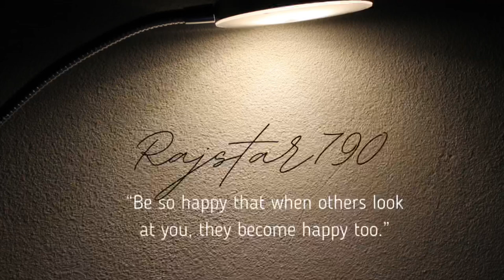Bachchhan Paandey sketch | Akshay |Rajstar790 artworks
Presenting bachchhanpaandey sketch from movie
A Nadiadwala Grandson Entertainment Production presents Akshay Kumar In & As 'Bachchhan Paandey' also starring Kriti Sanon, Jacqueline Fernandez and Arshad Warsi, produced by Sajid Nadiadwala, directed by Farhad Samji.

Credits:
Song:-  Meri Jaan Meri Jaan
Singer & Music:-  B Praak
Lyrics:- Jaani
Music Supervisor:-  Azeem Dayani
Music Arranger:-  Gaurav Kartik
Mixed by:- Gurjinder Guri and Akash Bambar
Mastered by:- Eric Pillai ( Future Sound Of Bombay )
Special Thanks: Sumeet Kr Tyagi
Music Label: T-s